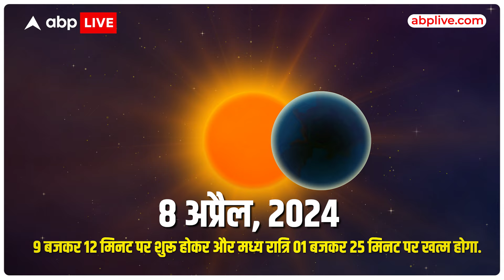Surya Grahan: आज होने वाला है सूर्य ग्रहण, जानें क्या करें, क्या न करें | ABPLIVE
News: इस साल 9 अप्रैल 2024 को चैत्र नवरात्रि की शुरुआत होगी . इससे ठीक एक दिन पहले 8 अप्रैल को चैत्र अमावस्या पर साल का पहला सूर्य ग्रहण लग रहा है. हिन्दू धर्म की माने तो सूर्य ग्रहण को अशुभ माना जाता है. ज्योतिषियों की मानें तो इस दौरान सूर्य की किरणें ग्रहण के समय राहु का प्रभाव बढ़ा देती हैं, जिससे हमारे जीवन से जुड़ी हर चीज पर प्रभाव पड़ता है.जानें सूर्य ग्रहण में क्या करें, क्या न करें.